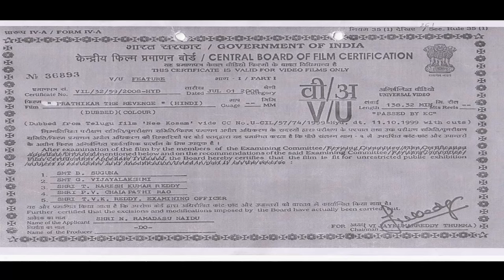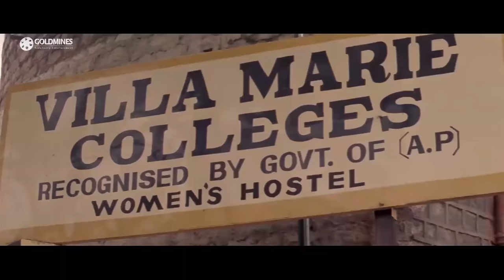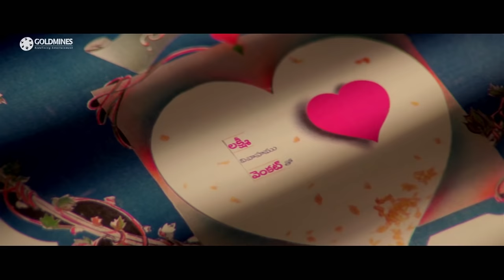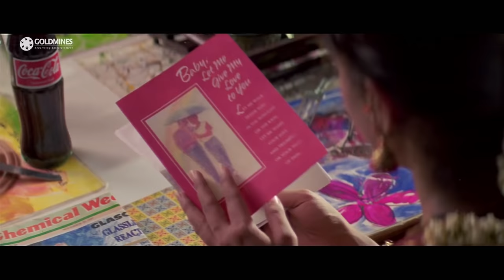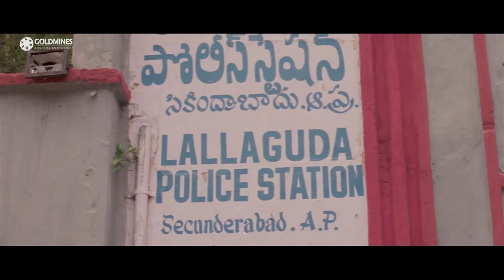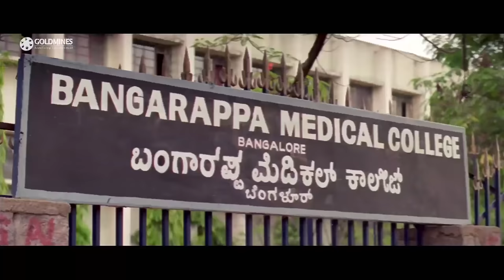प्रतिकार - द रिवेंज (Nee Kosam) Telugu Hindi Dubbed Full Movie | Ravi Teja, Maheswari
Sasirekha, the daughter of a strict disciplinarian, falls in love with an orphan named Ravi. He meets her father to tell him that he loves his daughter, but accidentally, Ravi kills him in a scuffle.

Movie :- Pratikar (Nee Kosam)
Starcast :- Ravi Teja, Maheswari, Brahmaji, Sivaji Raja
Directed By :- Srinu Vaitla